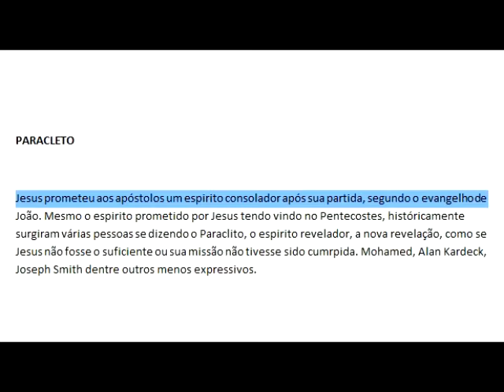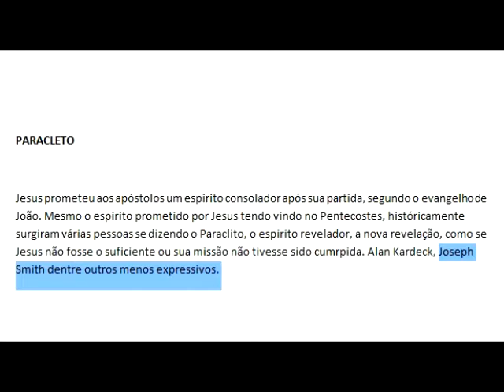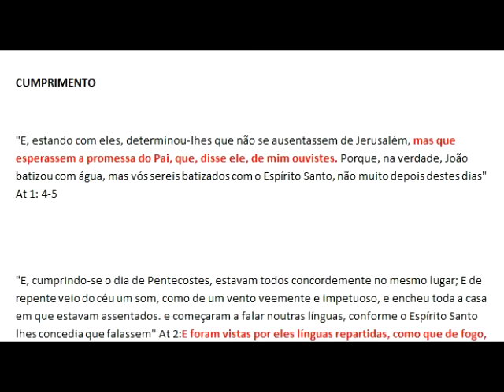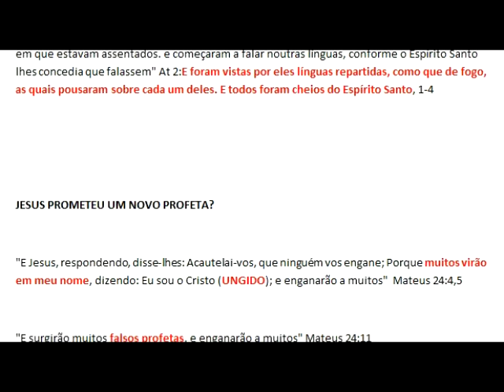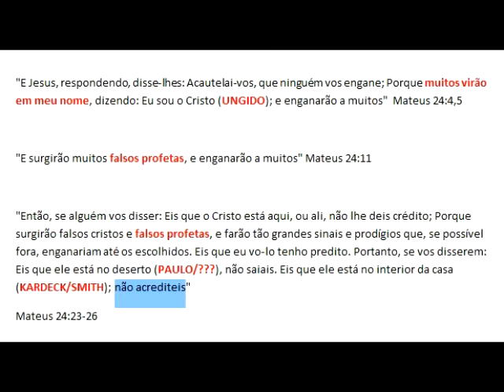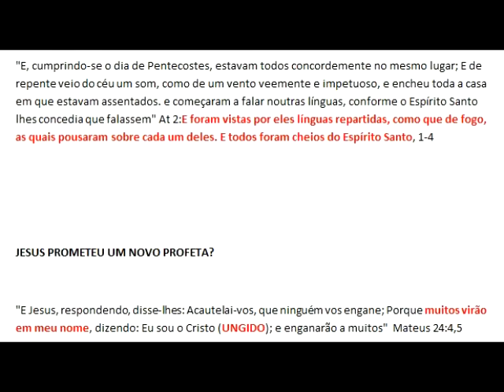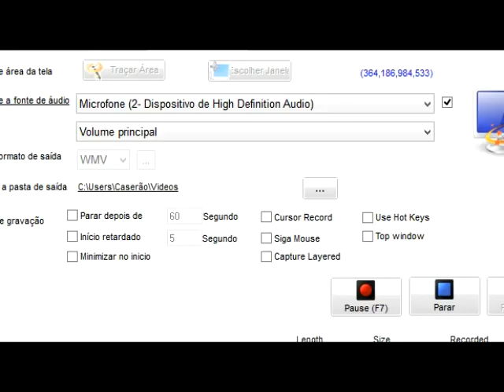Muitos profetas para uma promessa só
Bíblia, exegese, teologia, análise crítica, hermeneutica, Teologando, dois dedos de teologia, professor Sabino, Caio Fábio, Malafaia, Edir macedo, Rodrigo Silva, Mario persona, Bíblia de jerusalém, Bíblia de Genebra, Torá, Códices, Papiros Só uma análise sobre o Paraclito de joão.